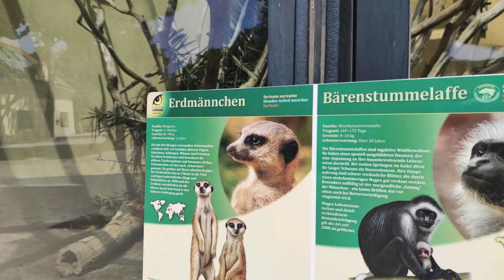Erdmännchen Beliebteste Tiere im Zoo Tiergarten Skulptur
Zoo Skulptur Tiergarten Schönbrunn meerkat pup kit baby boy young puppy cub kitten suricate small mongoose. Erdmännchen sind die beliebtesten Tiere im Zoo Schönbrunn Tiergarten Nachwuchs. Das Erdmännchen (Suricata suricatta), auch Surikate oder Scharrtier genannt, ist eine Säugetierart aus der Familie der Mangusten (Herpestidae) Die mit den Mungos verwandten Erdmännchen ernähren sich von Insekten, kleinen Vögeln, Eidechsen, Schlangen, Mäusen und Früchten. Sie leben in Afrika